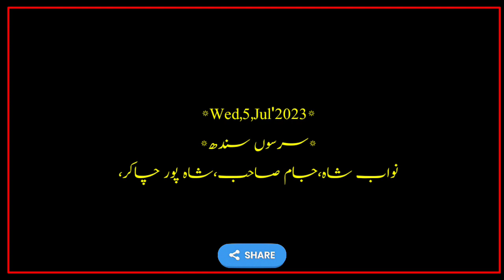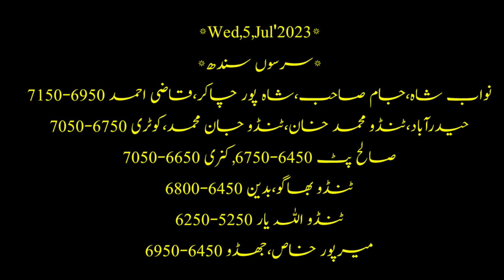sarso ka rate today 2023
sindh sarso rate today
mustard price in Pakistan today
grain market rate today
galla mandi rate today